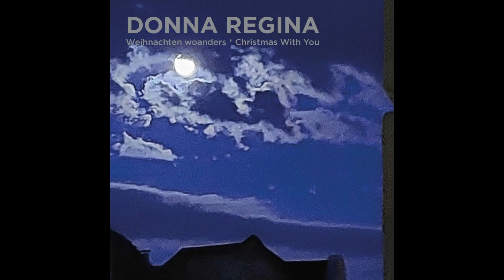Donna Regina - Weihnachten Woanders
Berlin electronic duo Donna Regina recorded two songs for the 10th edition of the Snowflakes Christmas Singles Club. In ‘Weihnachten Woanders’ (‘Christmas Somewhere Else’), the song on the A-side of the vinyl single, singer Regina Janssen reflects on how it feels to spend Christmas away from home. Somewhere else, in a strange town where nobody knows your name and no one is waiting for you. You miss the familiar sounds of Christmas, like the child that sings ‘Stille Nacht’ and you dream of being home again. It’s a feeling many people can relate to. Especially this year, a year in which so many people were forced to flee from their homes. Günter Janssen, the other half of Donna Regina and Regina’s husband, lays down a minimalistic tapestry of synths and drum rolls. A loop of street sounds, a sample taken from sound artist Paula Schopf’s 2021 album ‘Especios En Soledad’, forces its way into the song, and in the end overpowers voice and other instruments. ‘Weihnachten Woanders’ very much captures the year 2022 and the worrying times we are living in, in both lyrics and music.

The B-side of the 7" single, limited to 350 copies on snow white vinyl is a cover of 'Christmas With You', originally recorded in 2009 by Polish indie band Old Tyme Radio.

Regina and Donna Janssen debuted as Donna Regina in 1990 with the single 'Avec Le Temps' and released their debut album 'Lazing Away' in 1992 on Our Choice, a German sublabel of Rough Trade. In 1999, after four albums on Strange Ways Records, they signed to their current label Karaoke Kalk. Since then, they have released eight albums for the label. In 2015, Karaoke Kalk also released 'Dis Cover', a compilation of Donna Regina songs recorded by other artists like Dean & Britta, Bernard Burgalat, Mouse On Mars and many others. Donna Regina’s songs have been featured on compilations of labels like Rough Trade, Sonar Kollektiv, Klant Elektronik, Milan and Rolling Stone. Donna Regina was not Günther’s first band. In the early 1980s he was part of a Neue Deutsche Welle act with a very Christmas-related name: Heilige 3 Köninge ('Holy 3 Kings'). Their sole album, 1982's 'Zum Teufel Met Dem Kamel' has become very collectable. Günther was also featured as songwriter and musician on German singer Romie Singh's 1986 CBS album 'Masters' and later ventured into writing music for television and film. Regina Janssen also recorded as a vocalist with French musician Bertrand Burgalat, and sang several songs on his 2005 album ‘Portrait-Robot”.